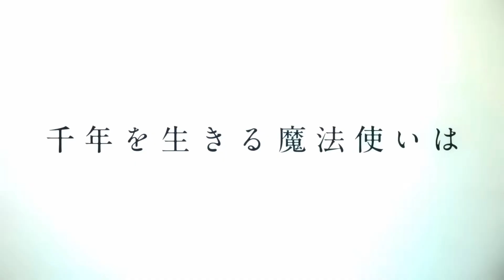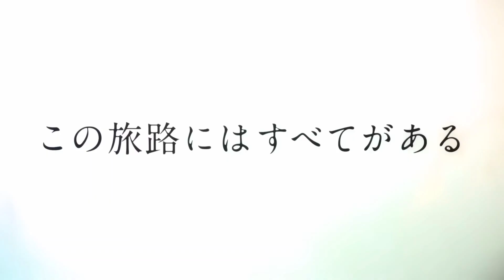[껍질 미리 깐 팀] 장송의 프리렌 더빙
※저희 껍질 미리 깐 팀은 더빙을 하는 팀이지, 성대모사를 하는 팀이 아닙니다. 캐릭터의 분위기와 더빙러 분의 목소리를 비교하는 것은 괜찮으나, 원래 성우 분과 더빙러 분의 목소리를 비교하는 행위는 자제해주시면 감사하겠습니다.

더빙
•프리렌 : 루예
•힘멜 : EDEN
•아이젠 : 도희노
•하이터 : 황혜성
•페른 : 카야
•슈타르크 : 백이현

편집
•곽칠득